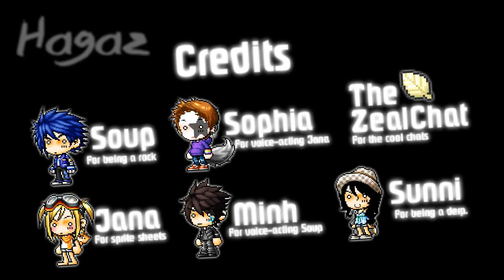Soup - the rock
READ-READ-READ-READ-READ-READ-READ-READ-READ-READ-READ-READ-READ-READ-READ-READ-

NEVER SIT ON ROCKS F5

If this joke was too inside for you, here's it.
GimmeSoup's character is a rock. It's solid and stuff. So when I jumped on his spikey solid hair, I got stabbed.

I'm starting to get bothered by how animating is not being accomplished like it should be. I know a 45 second animation is only eight hours worth of animating. But somehow, it takes a week or more [real time]. And I was the one thinking that summer vacation is going to be the only time of the year where I won't have anything other than animating. pffft. I guess I was wrong.
Today I made a check up on how many projects I have on hold... and they were five. It really un-inspires me greatly to see them there unfinished. Though, what I've done on them so far was so great. I wish to get back to complete them. They're so cool to be viewed - I promise.

But hey, don't let that get into you. You should just watch this piece of crab I made and...

Enjoy F2
This video was made for pure entertainment, I do not claim the ownership of audio nor video content displayed in this video.